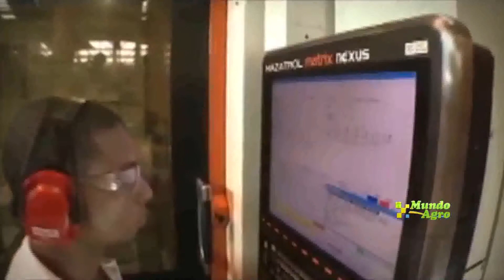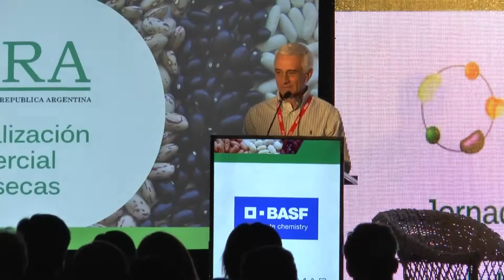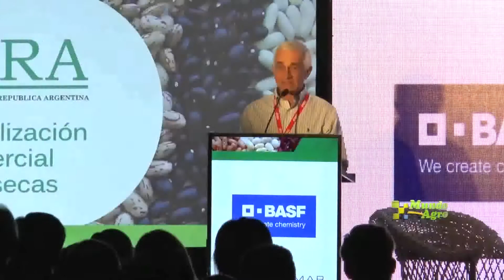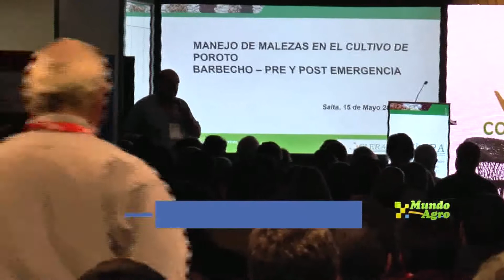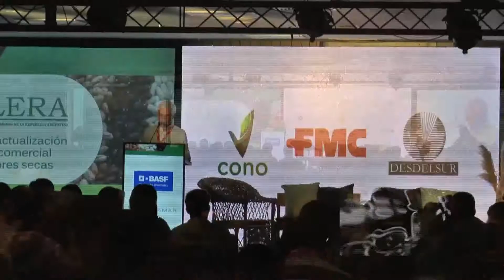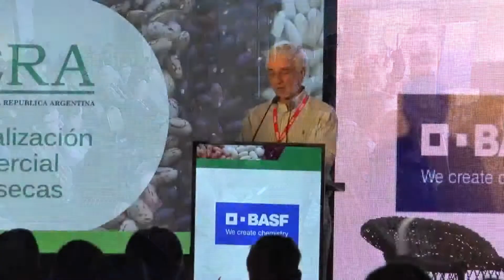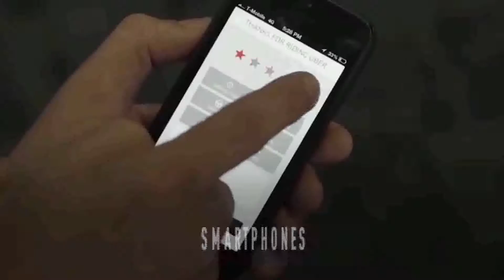MARTES 21 MAYO 2019 MUNDO AGRO CBA